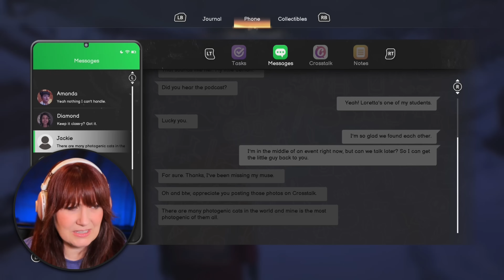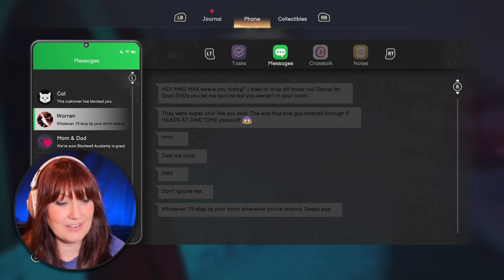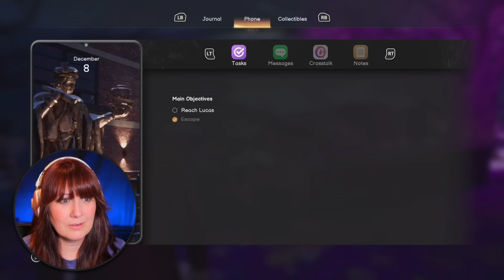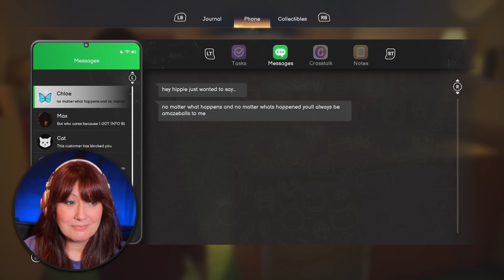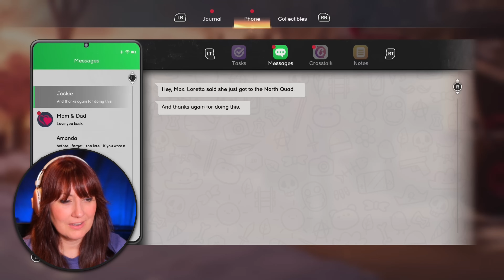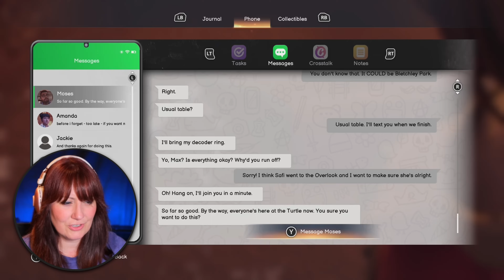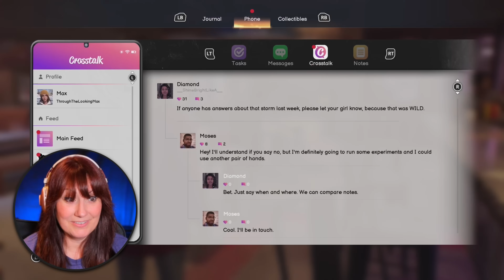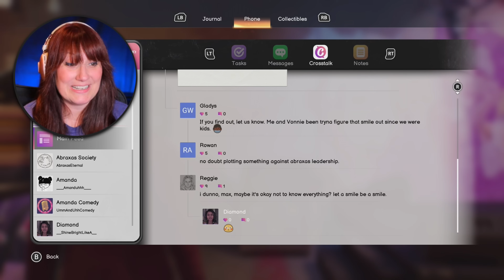Part 8 **ALL MUSIC** 1st Play Chapter 5 // Life is Strange: Double Exposure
Part 8. Laugh, cry & stumble through my 1st play of Life is Strange: Double Exposure (Bay).